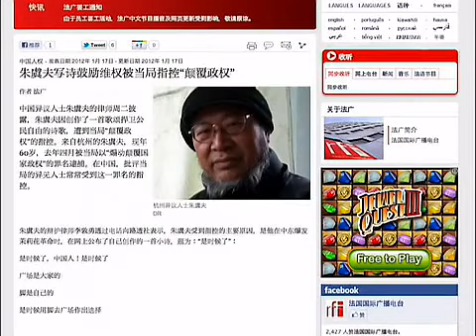【看新聞學英語】中國異議分子因「顛覆詩」受審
【新唐人2012年2月16日訊】 【看新聞學英語】

Chinese Dissident on Trial for "Subversive" Poem
中國異議分子因「顛覆詩」受審

By Jessie Chen, David Lee

【新聞關鍵字】

1. dissident: [ˋdɪsədənt] nn.持不同政見者
2. subversive: [səbˋvɝsɪv] adj.破壞性的
3. charge: [tʃɑrdʒ] v.控告、指控
4. incite: [ɪnˋsaɪt]v.煽動、激起
5. title: [ˋtaɪt!] v.加標題於
6. bring out: [brɪŋ] [aʊt] ph.拿出、取出
7. express: [ɪkˋsprɛs] v.表達
8. yearn: [jɝn] v.渴望、嚮往
9. democracy: [dɪˋmɑkrəsɪ]n.民主
10. specific: [spɪˋsɪfɪk] adj.特定的
11. conclude: [kənˋklud] v.作出最後決定
12. verdict: [ˋvɝdɪkt]n.裁定

Two weeks ago we reported on veteran Chinese dissident Zhu Yufu, who was charged for inciting subversion of state power after sharing a poem with some friends online.
兩星期前，我們報導了退伍軍人中國異議人士朱虞夫，他與友人在網路上分享一首詩，被指控煽動顛覆當局權力。

On Tuesday, Zhu went to trial in his hometown of Hangzhou. Zhu's poem, titled, "It's Time," was brought out as evidence during the almost three-hour trial.
週二，朱虞夫在家鄉杭州受審。朱的詩篇題為「是時候了」，在近三小時的審判中，被用來當作證據。

Part of the poem reads, "It's time to use your feet to go to the square and make a choice."
詩的部分內文寫到：「是起身到廣場並做出選擇的時候了！」

Zhu's lawyer, Li Dunyong, said that the poem "was meant to express his yearning for democracy. But as he said himself in the courtroom, it didn't say to gather in any specific square or at any specific time, so people could not have organized themselves based on this poem."
朱的律師李敦勇說，「詩是用來表達他渴望民主。但他在法庭上說，這並不指在任何特地的廣場或時間聚集，所以人們並不會依照這首詩去集會組織。」

Li said the trial concluded Tuesday morning with no verdict. He said a verdict was likely by mid-February.
李敦勇說，周二早上未作出判決，他說大約二月中會有判決。

本則影音新聞出處：新唐人電視台英語新聞

【佳句精選】
It's time to use your feet to go to the square and make a choice.
是起身到廣場並做出選擇的時候了！

【每日一句】
The poem was meant to express his yearning for democracy.
詩是用來表達他渴望民主。